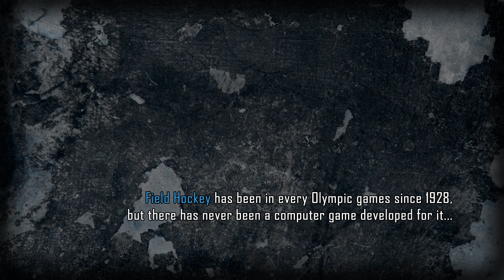The Field Hockey Game - Trailer Part IV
We're putting the finishing touches to our Kickstarter trailer - over the next few days we will be sharing bits of it with our fans!